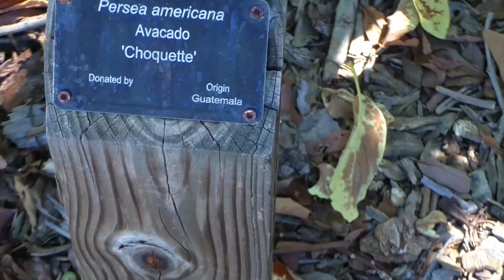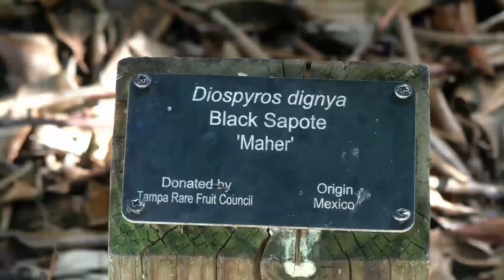Amazing Akebia Fruit. And Bradenton exotic Fruitpark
Hey my lovely USA Guys, i hope you have fun with my Video here. Well i come and live in the bad cold selfish Germany, but i will used my young learned english  for good thinks i think. Enjoy it i hope. So, thats a nice Definition about a rare Exot like Akebia and a short visit in Bradenton in a lovely  Park there. Gruß